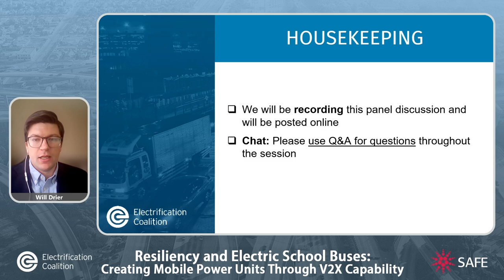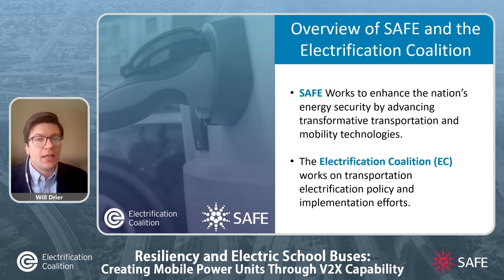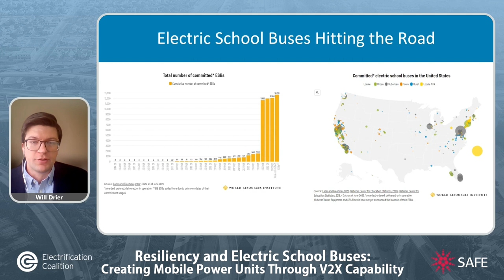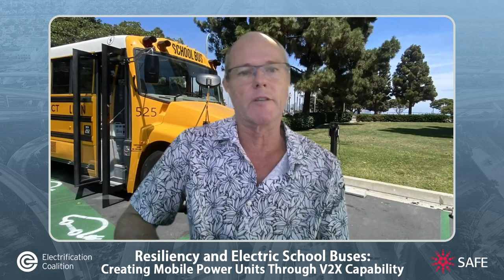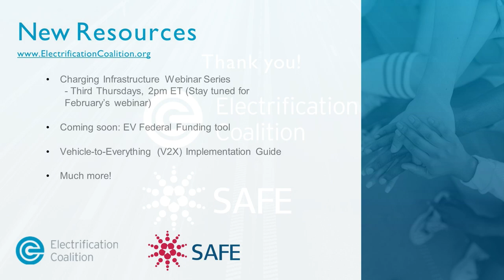Resiliency and Electric School Buses: Creating Mobile Power Units through V2X Capability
On January 24, 2023, SAFE and the Electrification Coalition hosted a webinar on how electric school buses with vehicle-to-everything (V2X) technology can serve as emergency mobile power units, representing a new resource for emergency backup power for disaster response, thereby enhancing infrastructure resilience. Panelists also discussed potential additional funding sources available for school districts and emergency management personnel for this purpose.